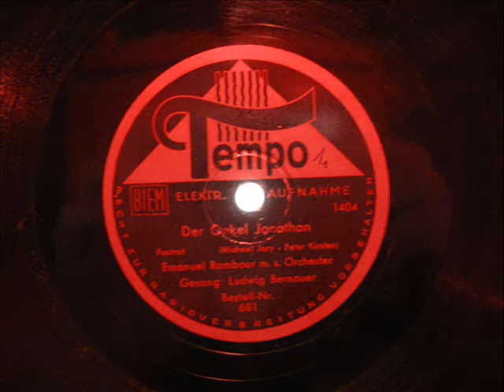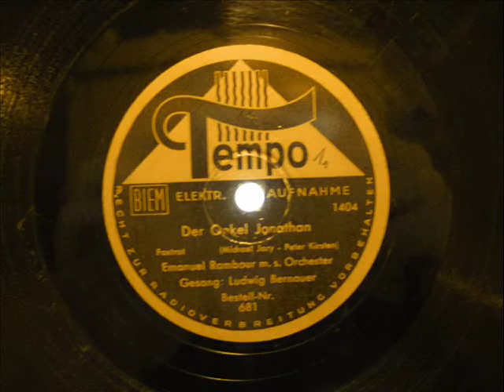Der Onkel Jonathan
Tempo ( Potsdam-Babelsberg)
78mpr Schellack
elektr.Aufnahme
Foxtrot
von Michael Jary und Peter Kirsten
Gesang Ludwig Bernauer
gespielt von Emanuel Rambour mit seinem Orchester